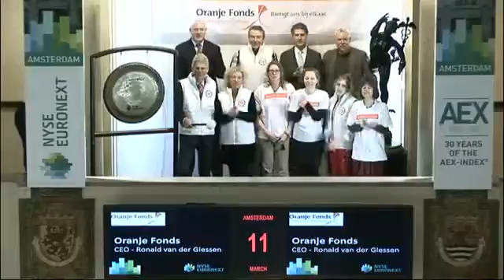Oranje Fonds luidt gong voor NLdoet en zoektocht naar kroonappels